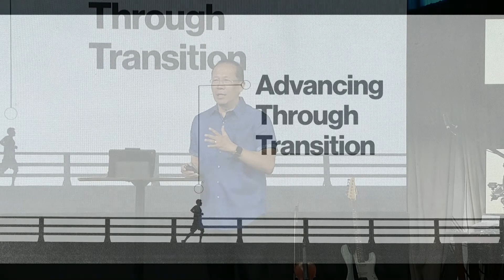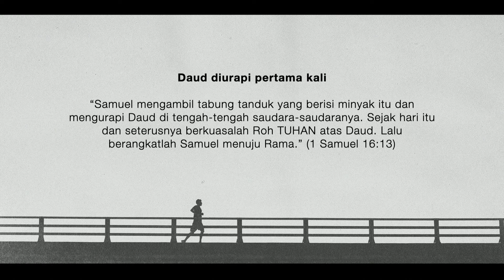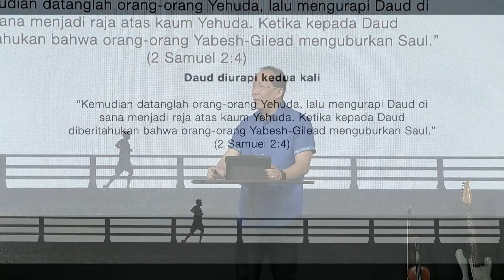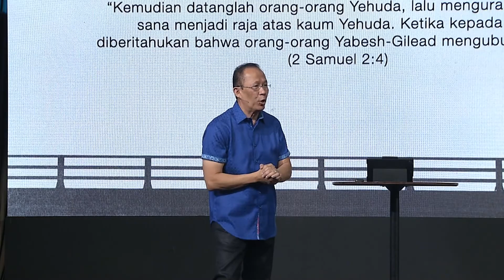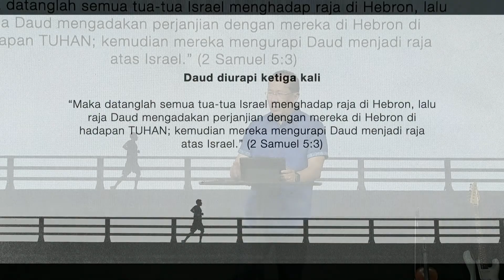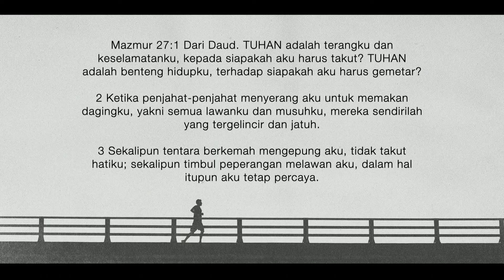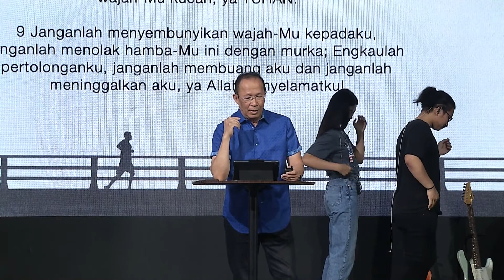Ps Paul Tan: "Urapan Melalui Transisi"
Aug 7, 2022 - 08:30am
|| City Blessing Church - Walnut
|| Senior Pastor: Dr Paul Tan
|| CityBlessing.org